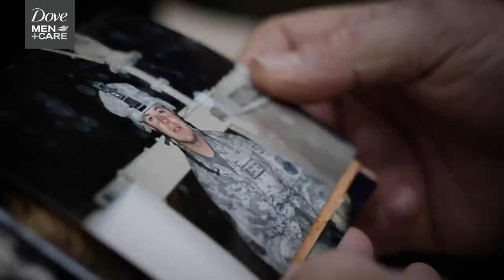Russell Logan: An inspiring athlete’s story | Dove Men+Care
0:00 - Intro
1:06 - Hearing from Col. John Trautman
1:35 - Hearing from Russell’s wife
1:56 - The Warrior Games
2:33 - Outro

Russell is an inspirational athlete and veteran 🫶🏻🫶🏽🫶🏿

We partnered with the Department of Defense Warrior Games to support incredible men like Russell and highlight their warrior stories as they prepare for the Games.

Former National Guard Tech Sergeant Russell Logan embodies an unwavering level of care and resilience that requires dedication, bravery and sweat 💧 He is a father of three and served in the National Guard for 10 years until he was injured and assumed the position of Chief of Information Protection at the 164th Airlift Wing within the Tennessee Air National Guard. And now he’ll compete in the DoD Warrior Games in cycling, archery and track and field – a combination of events that show his true strength.

Discover more about the Department of Defense Warrior Games. And our complete collection of deodorants and antiperspirants.

We’re on a mission to help men care for themselves and others. Because when men care, it benefits everybody in society.

To hear more from our community, learn about our latest product launches, and help us break down the barriers that stand between men and care in all its forms, follow the links below 👇🏻👇🏽👇🏿

Follow us on X | @dovemencare